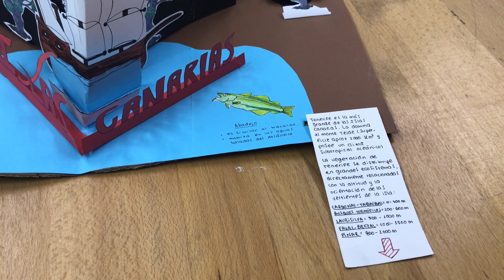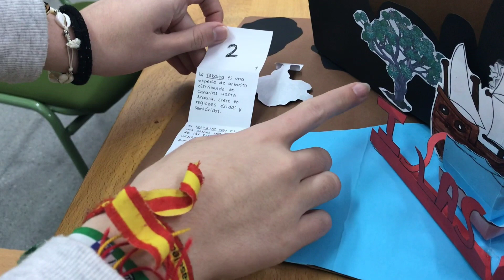Ecosistemas del viaje de Magallanes (2)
Islas Canarias
Biología y Geología
4º ESO A